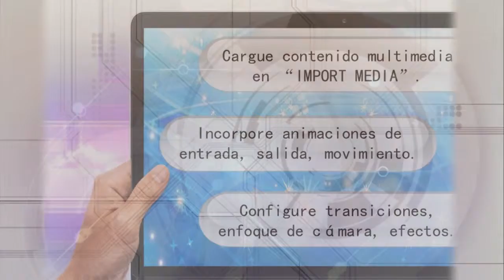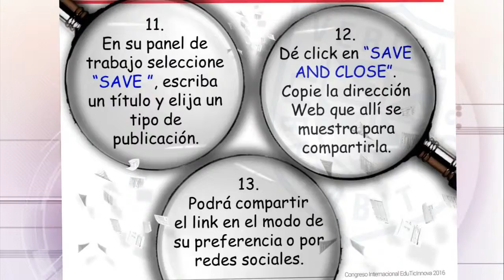RESUMEN GOANIMATE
Resumen